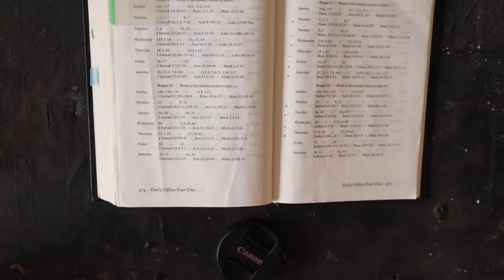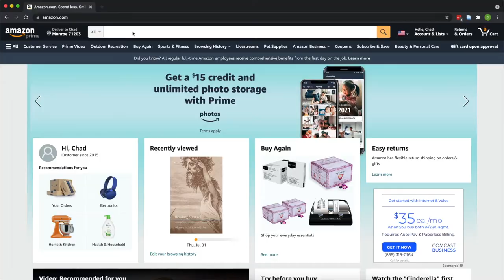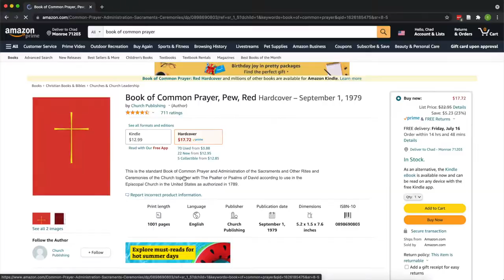My Absolute Favorite Bible Reading Plan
Out of all of the ways I read scripture, the Daily Office is the one that I always prioritize and have found deep devotional truth in. I swear by it. Every morning and nearly every night.